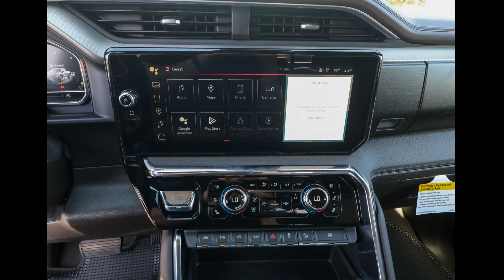2024 GMC Sierra_1500 Ocala, The Villages, Brooksville, Chiefland, Homosassa FL N24366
White Frost Tricoat New 2024 GMC Sierra_1500 Denali available in Homosassa, Florida at Eagle Buick GMC. Servicing the Ocala, The Villages, Brooksville, Chiefland, FL area.

White Frost Tricoat 2024 GMC Sierra 1500 Denali 4WD 10-Speed Automatic EcoTec3 6.2L V8 10-Speed Automatic 4WD Atmosphere/Brownstone Leather. This Sierra 1500 is equipped with features such as Denali Reserve Package (GMC MultiPro Power Steps Power Sunroof Wheel Locks (Set of 4) (LPO) and Wheels: 22 x 9 Painted Aluminum) Preferred Equipment Group 5SA (120-Volt Bed Mounted Power Outlet 120-Volt Interior Power Outlet 170 Amp Alternator 2 Charge/Data USB Ports Inside Center Console 2 Type-C Charge-Only Rear USB Ports 2 USB Ports Auto-Locking Rear Differential Auxiliary External Transmission Oil Cooler Bed View Camera Chrome Header w/Signature Denali Chrome Grille Chrome Recovery Hooks Chrome Wheel To Wheel Assist Steps Color-Keyed Carpeting Floor Covering Deep-Tinted Glass Electric Rear-Window Defogger Floor-Mounted Center Console Front Rain-Sensing Wipers GMC Connected Access Capable HD Surround Vision Heated 2nd Row Outboard Seats Heated Driver & Front Outboard Passenger Seating Heavy-Duty Air Filter Hill Descent Control Hitch View Integrated Trailer Brake Controller In-Vehicle Trailering System App Keyless Open & Start LED Cargo Area Lighting OnStar & GMC Connected Services Capable Perimeter Lighting Power Door Locks Power Front Passenger Windows w/Express Up/Down Power Front Windows w/Driver Express Up/Down Power Rake & Telescoping Steering Column Power Rear Windows w/Express Down Power Sliding Rear Window w/Rear Defogger Premium Bose 7-Speaker Sound System Push Button Start Rear Cross Traffic Braking Rear Pedestrian Detection Rear Wheelhouse Liners Remote Vehicle Starter System SiriusXM w/360L Spray-On Pickup Bedliner w/Denali Logo Steering Wheel Audio Controls Theft Deterrent System (Unauthorized Entry) Trailer Camera Provisions Trailer Side Blind Zone Alert Ultrasonic Front & Rear Park Assist Universal Home Remote Ventilated Driver & Front Passenger Seats Wi-Fi Hotspot Capable and Wireless Charging) Technology Package (Multicolor 15 Diagonal Head-Up Display and Rear Camera Mirror) Trailering Package (Hitch Guidance) 10-Speed Automatic 4WD Atmosphere/Brownstone Leather 12-Way Power Driver Seat Adjuster w/Lumbar 12-Way Power Passenger Seat Adjuster w/Lumbar 3.23 Rear Axle Ratio 4-Wheel Disc Brakes 7 Speakers ABS brakes Adaptive suspension Air Conditioning Alloy wheels AM/FM radio Apple CarPlay/Android Auto Auto High-beam Headlights Auto-dimming door mirrors Auto-dimming Rear-View mirror Automatic temperature control Body Color Wheel Arch Moldings (LPO) Brake assist Buckle to Drive Bumpers: body-color Compass Delay-off headlights Denali Premium Suspension w/Adaptive Ride Control Driver door bin Driver Memory Driver vanity mirror Dual Active Exhaust Dual front impact airbags Dual front side impact airbags Electronic Stability Control Emergency communication system: OnStar and GMC connected services capable Enhanced Automatic Emergency Braking Following Distance Indicator Forge Perforated Leather Seat Trim Forward Collision Alert Front anti-roll bar Front Bucket Seats Front Center Armrest Front dual zone A/C Front fog lights Front Pedestrian Braking Front reading lights Front wheel independent suspension Fully automatic headlights Garage door transmitter Genuine wood console insert Genuine wood dashboard insert Genuine wood door panel insert Heated door mirrors Heated front seats Heated rear seats Heated steering wheel Illuminated entry IntelliBeam Automatic High Beam On/Off Lane Keep Assist w/Lane Departure Warning Low tire pressure warning Memory seat Navigation System Occupant sensing airbag Outside temperature display Overhead airbag Overhead console Panic alarm Passenger door bin Passenger vanity mirror Power door mirrors Power driver seat Power passenger seat Power steering Power windows Premium audio system: GMC Infotainment System Rad.